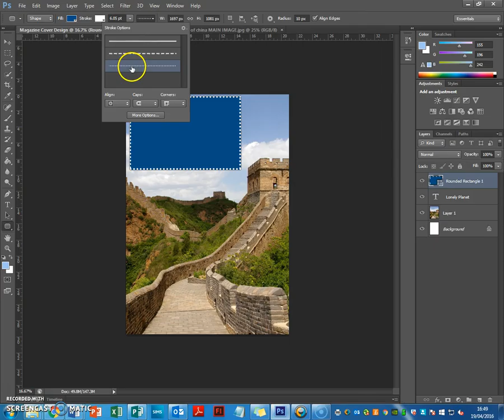13 Shape tool